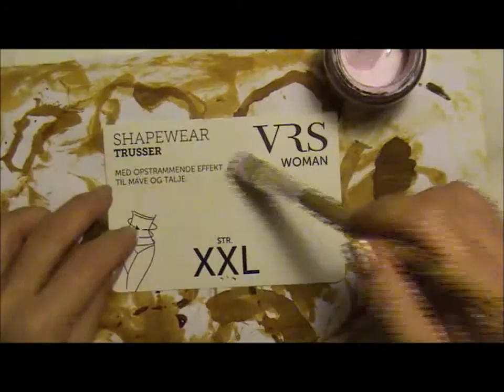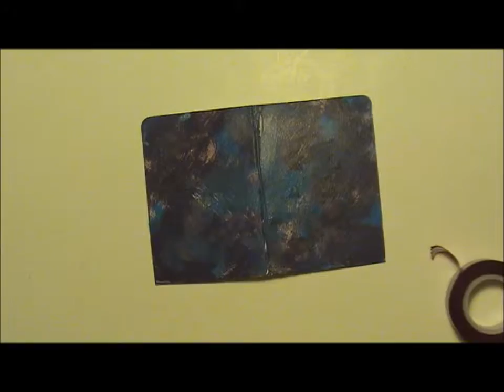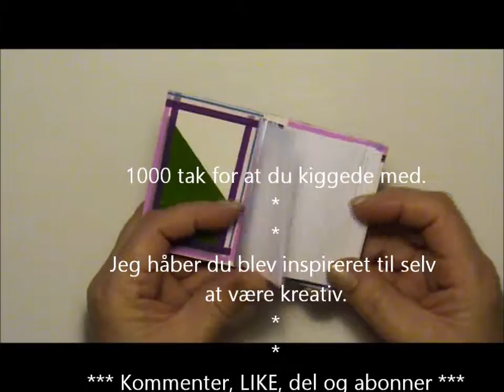DIY lille bog med Washi-Tape af A4 papir og genbrugspap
Lav selv en lille bog med Washi-tape af 1 stk A4 papir, genbrugspap til omslag og et par tøj mærker til lommer.

❤❤❤ Flere gør det selv ting og gratis downloads ❤❤❤

Bliv medlem af den nye Facebook gruppe for kreative mennesker og vis dine egne kreationer inspireret af HobbyKrea. Du finder gruppen lige her